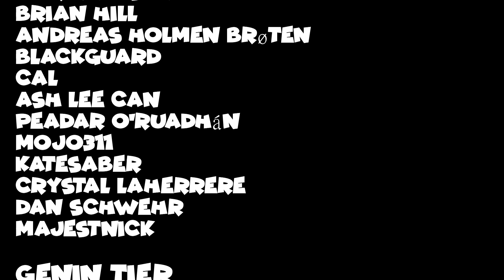Stargate SG-1 Season 1, Episode 19 "Tin Man" JV Reaction!